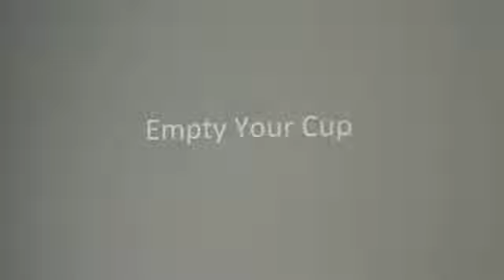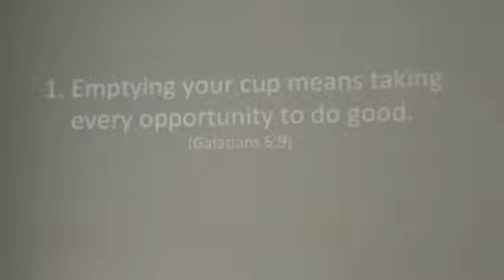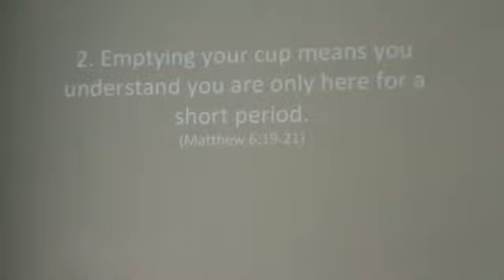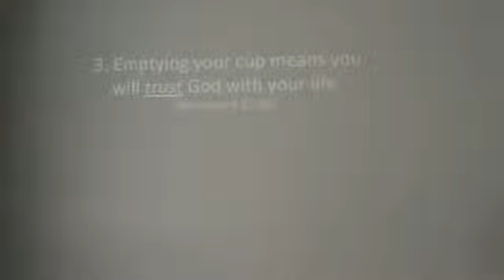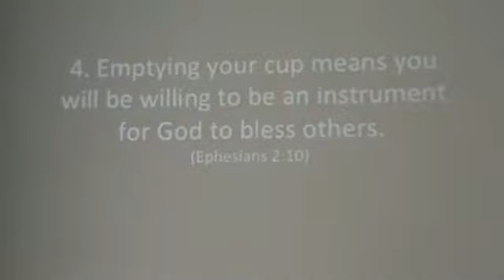GKI Monrovia: Cristian Jerez - New Year (Sunday, December 31, 2017)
GKI MONROVIA
INDONESIAN & ENGLISH SERVICES: SUNDAYS @ 10:30 AM